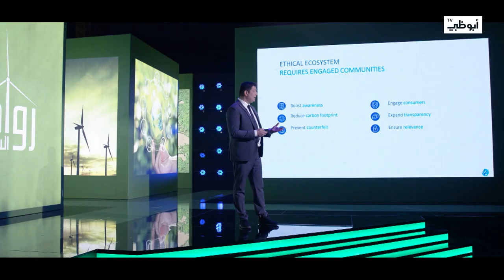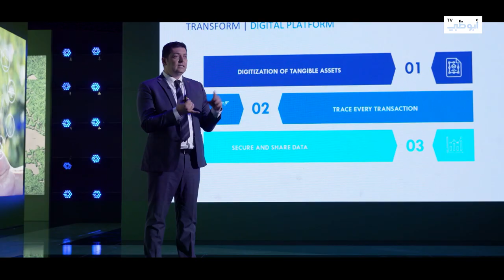"فيرو فاكس".. تطبيق لجمع المعلومات المتعلقة بالاستدامة | برنامج رواد الاستدامة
"فيرو فاكس".. تطبيق لجمع المعلومات المتعلقة بالاستدامة

مشروع وسيم مركبي، المدير العام لشركة فيرو فاكس

تابعنا على شبكات التواصل الإجتماعي:
ـــــــــــــــــــــــــــــــــــــــــــــتــــــــــــــــ